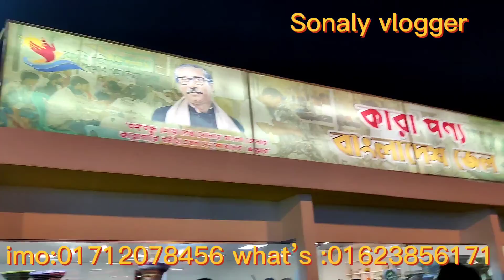ঢাকা আন্তর্জাতিক বাণিজ্য মেলা ২০২২। Dhaka International trade fair 2022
ঢাকা আন্তর্জাতিক বাণিজ্য মেলা২০২২।  International Trade Fair 2022

আসসালামুআলাইকুম বন্ধুরা কেমন আছেন সবাই আমরা আজকে আপনাদেরকে কারা  পণ্য  শোরুমটি পণ্যগুলো দেখানোর চেষ্টা করেছি  কয়েদিরা এসমস্ত  পণ্য তৈরি করে থাকে।